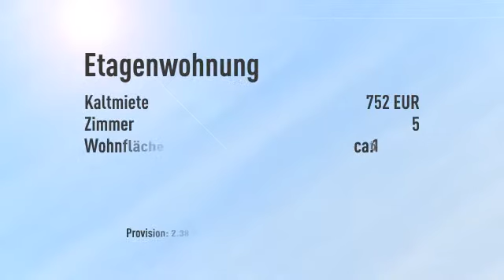5-Zimmer Altbauwohnung mit hohen Decken und großer Dachterrasse im Herzen von Solingen-Wald.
Objektnr.: 2330
Informationen zum Energieausweis:
Baujahr: 1910
Energieausweistyp: Verbrauchsausweis
Endenergiebedarf: 175.5kWh/(m²*a)
Heizungstyp: Gas-Heizung
wesentliche Energieträger: Gas